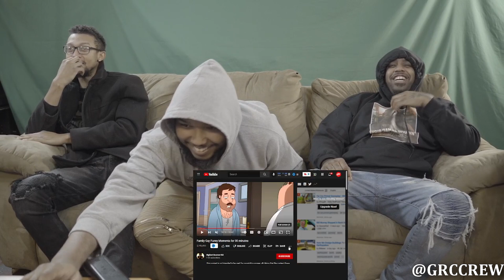TRY NOT TO LAUGH - Family Guy Funny Moments Compilation - REACTION!!!